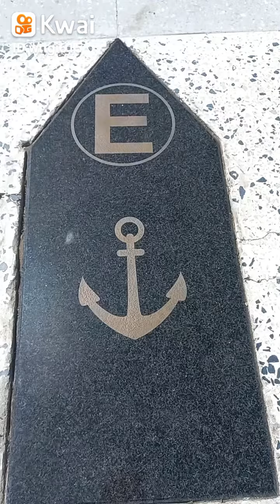DE RETROCESO, Entrevista a Mario Moran Almestar "490 ANIVERSARIO de la Prov de Piura. (2)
Entrevista a Mario Moran Almestar, 490 ANIVERSARIO de la Prov de Piura.